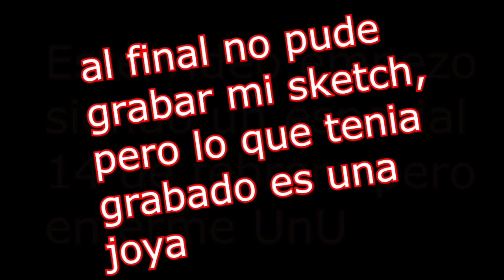La solución a tus problemas ;)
Esto inicio siendo un sketch previsto para el 14 de febrero pero tritemente enferme y no pude grabar lo que hacia falta para el sketch unu
pero bueno las partes que grabe me parecieron una joya por lo que decidi hacer pequeñas animaciones para esto uwu y si veo que les gusta esto podria convertise en una nueva seccion para el canal OwO
espero y lo disfruten mucho uwu